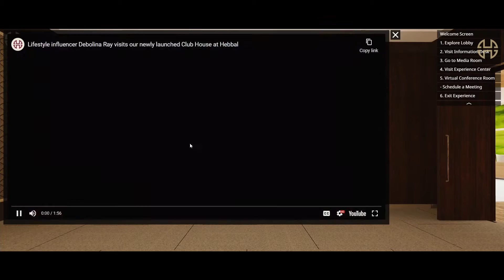Real Estate Bangalore | Real Estate Project Tour | Explainer Video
Here is the real estate project tour. It allows the potential buyers to look into all the details of your project without going anywhere. We are great at Real Estate video production.

Give us a Call for an offer:- 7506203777